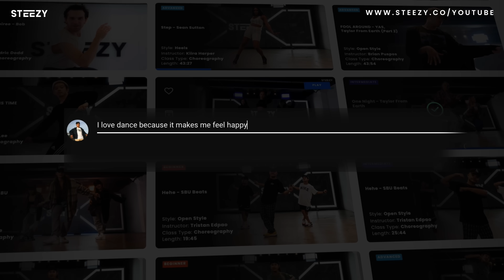Light Switch - Charlie Puth | 6 Dancers Choreograph To The Same Song – Couples Edition III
Take STEEZY's online dance classes here!

6 Dancers choreograph to Light Switch by Charlie Puth! Aust & Mar (AKA Cost n' Mayor), Phillip & Mackenzie, and Kara & Jaeden show us that Valentine's Day is best celebrated through dance, whether you're married, engaged, or best friends ❤️.

License ID: dnvAxnjoymP

0:00 Introduction
0:17 🚨 STEEZY GIVEAWAY 🚨
0:51 Cost n' Mayor Intro
2:38 Cost n' Mayor Dance
3:31 Reactions to Cost n' Mayor
4:40 Kara and Jaeden Intro
6:04 Kara and Jaeden Dance
6:55 Reactions to Kara and Jaeden
8:04 Phillip and Makenzie Intro
10:26 Phillip and Makenzie Dance
11:25 Reactions to Phillip and Makenzie
12:40 Group Reaction to Cost n' Mayor
14:06 Group Reaction To Kara and Jaeden
15:46 Group Reaction To Phillip and Makenzie

Connect and follow our other social channels